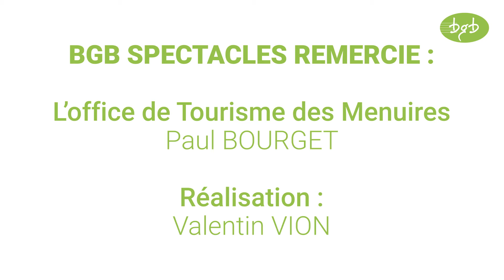François Louwagie - Dont Rock The Juke Box (Live)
LIVE AT LES MENUIRES
Claude Rossat Banjo
Gérard Vandestoke Contrebasse
Dorian Ricaux Guitare